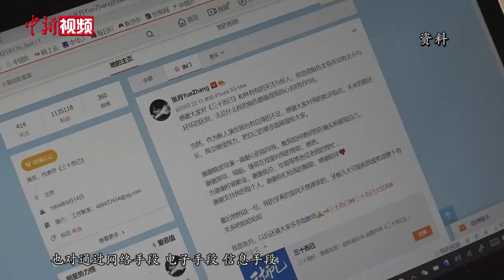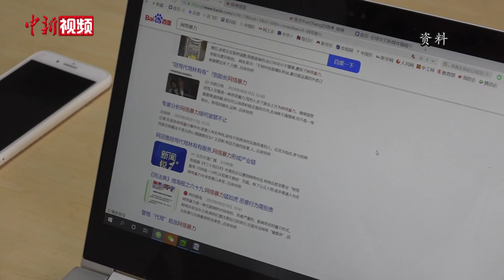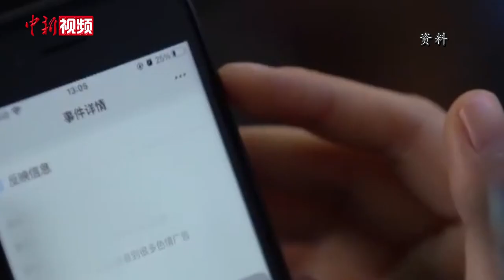【两会声音】“按键伤人”怎么治？高巍：从法律层面破解“法不责众”的伪命题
当前，中国移动互联网用户数已达14.5亿户。在人人皆可通过键盘发声的互联网时代，如何破解“按键伤人”，在2023年全国两会期间受到代表委员关注。对此，全国人大代表、云南大学法学院党委书记高巍在接受中新社记者采访时表示，从现有法律条文看，治理网络暴力是有章可循的。